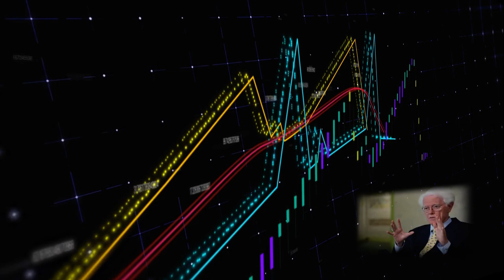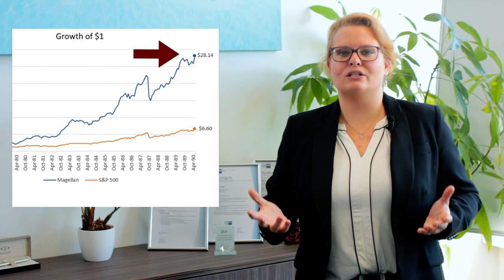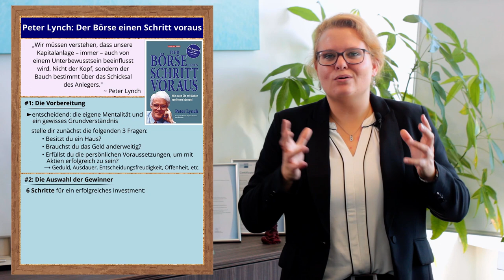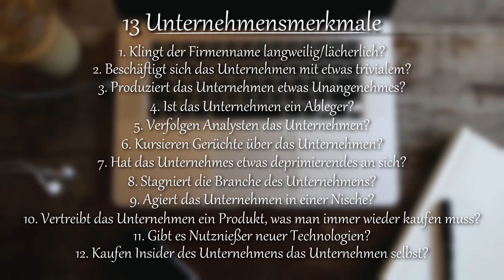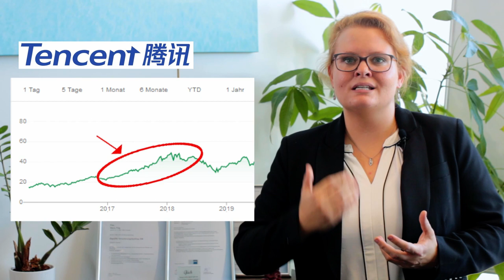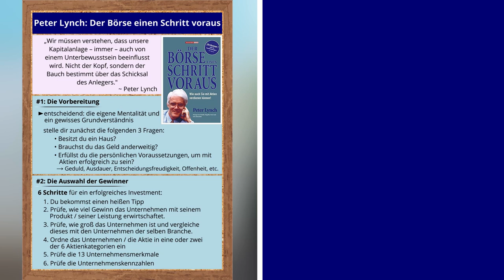Was können wir von Peter Lynch lernen? - Tipps Erfolgreicher Investoren | Finanzen einfach & kompakt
Schneller und besser sein als die Börse - funktioniert das wirklich? Oder sind das nur Träumereien und Fantasien von Finanzgurus oder sogar einfach nur Lockmittel? Die Antwort lautet: es ist möglich! Du musst nur wissen, wie!! 😉
Wir haben uns Peter Lynch, einen der größten Fondsmanager seiner Zeit, angeschaut und seine wichtigsten Tipps und Strategien näher betrachtet und für Dich zusammengefasst. Somit kannst Du es schaffen, langfristig eine sehr gute Rendite für Deine Investments und somit auch für Deine Geldanlage zu erwirtschaften.
Tipp noch zusätzlich: die Geheimzutat lautet am Ende Geduld.

Du hast Fragen oder Anregungen?
Dann schreib es uns gern in die Kommentare! Wir freuen uns auf Deine Nachricht!

Wir wünschen Dir weiterhin viel Erfolg mit Deinen Finanzen!

Viele Grüße,
Maria

Mit "Finanzwissen kompakt" erhältst Du einen Einblick in das große und spannende Thema der Finanzwelt, des Geldes und dessen Zusammenhänge. Denn die Finanzielle Bildung ist heutzutage wichtiger denn je, doch kommt in unserem System leider immer noch viel zu kurz. Damit Du das Spiel des Geldes dennoch gewinnbringend für Dich spielen kannst, lernst Du auf diesem Kanal alles, was Du für Deine finanzielle Ausbildung benötigst.

Du möchtest gern mehr aus Deinem Geld machen und Dir etwas aufbauen? Du möchtest gern wissen, wie das Geldsystem funktioniert?
Dann bist Du hier genau richtig! Jede Woche Dienstag um 18 Uhr gibt es ein neues Video mit neuen Tipps, Hinweisen und Impulsen.

▬▬ Zu empfehlende Videos ▬▬▬▬▬▬▬▬▬▬